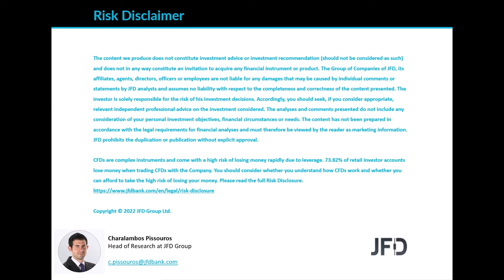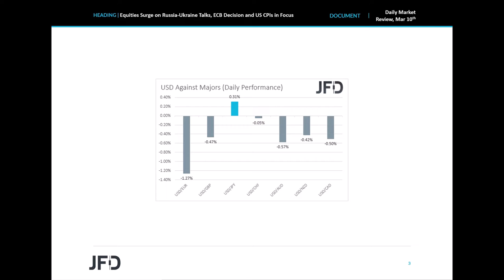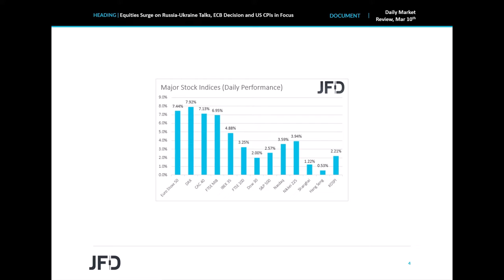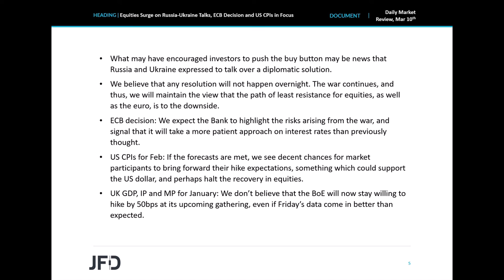Daily Market Review: Equities Surge on Russia-Ukraine Talks, ECB Decision and US CPIs in Focus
European stock indices rallied yesterday, with WallStreet and Asia following suit, albeit not as strong, perhaps due to headlines that Russia and Ukraine expressed to talk over a diplomatic solution. As for today, investors may pay extra attention to the ECB decision and the US CPIs for February, as both events could well reshape market expectations on the ECB’s and Fed ’s future plans. Tomorrow, during the early European session, the UK releases its monthly GDP for January.